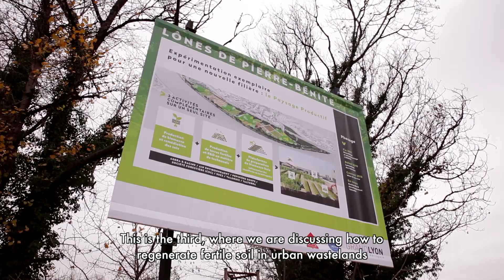Ville Verte : zoom sur le développement vert de la ville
Experts, fédérations, collectivités, le développement de la Ville Verte concernent de nombreux professionnels. Découvrez dans cette vidéo le point de vue des personnes interrogées lors de Paysalia 2017.

Green City: Focus on the green development of the city
Experts, federations, communities, the development of the Green City concern many professionals. Discover in this video the point of view of the people questioned during Paysalia 2017.